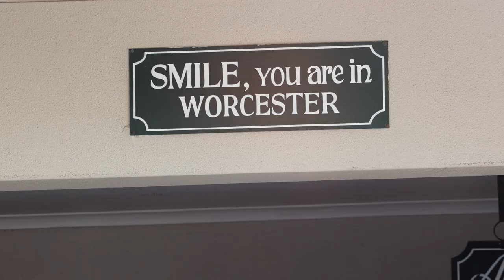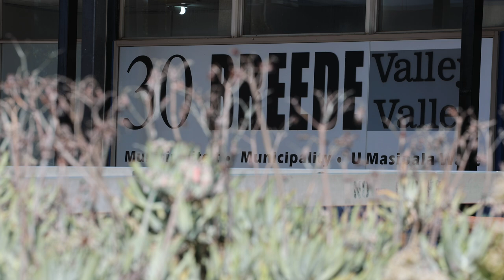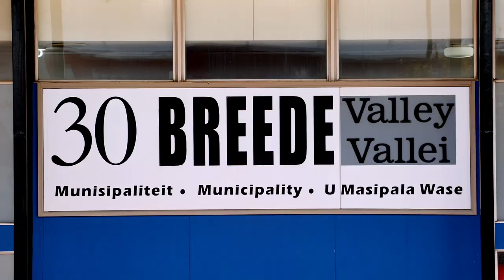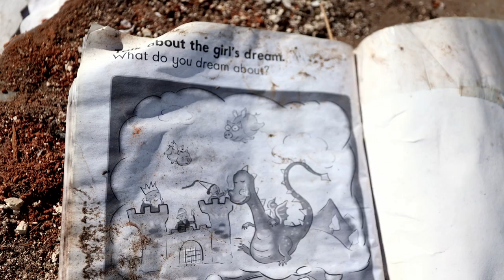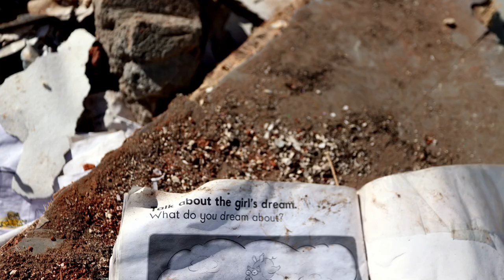Harvesting Resilience: Feeding the Breede Valley Municipality Community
This video builds on the core results from UrbanFosc research report
The territorial food system approach addresses food security by focusing on local solutions that consider global influences. In South Africa's Breede Valley region, a dual food system exists: a commercial sector connected to global markets and marginalized small-scale farmers. Despite being a major food producer, Breede Valley Municipality faces malnutrition and unequal access to food. Environmental and socio-economic challenges, including climate change, threaten food system resilience.
Policies need to address inequality, nutritious food access, and climate variability. Emphasizing collective action and sustainable solutions for long-term food security can promote food system resilience.